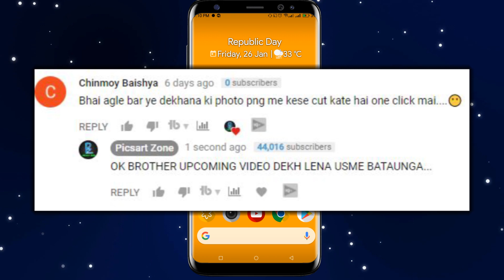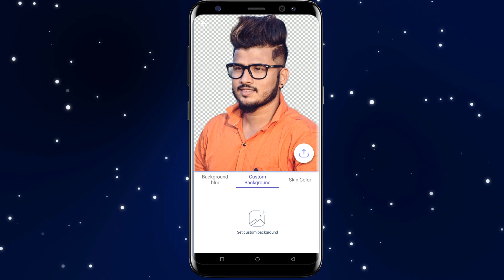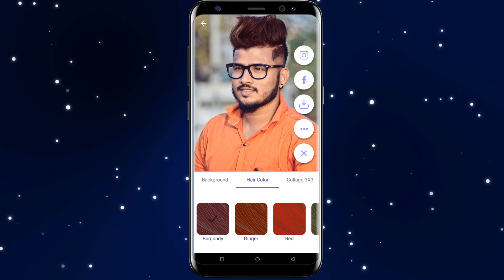ERASE PHOTO BACKGROUND IN ONE CLICK | PHOTO BACKGROUND ERASER | BLUR PHOTO BACKGROUND IN ONE CLICK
HEY FRIENDS IF YOU WANT TO LEARN REAL CB EDITING VIDEOS + REAL PAPPYA GAIKWAD PHOTO EDITING VIDEOS + REAL SWAPPY PAWAR EDITING VIDEOS IN YOUR ANDROID PHONE IN PICSART APP SO SUBSCRIBE TO PICSART_ZONE YOUTUBE CHANNEL AND PRESS BELL ICON AND NEVER MISS ANY VIDEO FROM PICSART_ZONE

IF YOU HAVE PHOTO DOWNLOADING PROBLEM THEN PLEASE WATCH THIS VIDEO

I AM NOT THE OWNER OF SOME PICTURES SHOWED IN THE VIDEOS

RW7738808